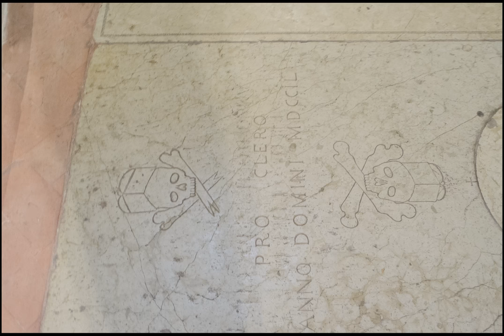Brescia chiese varie